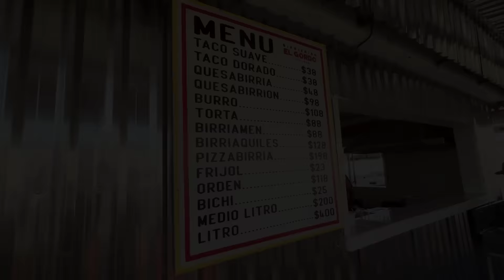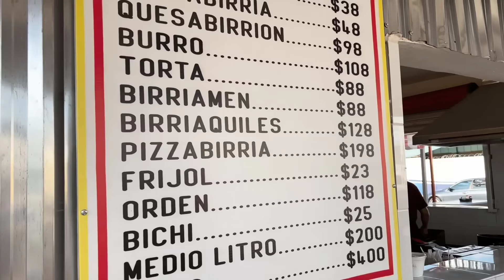La mejor pizza-birria que he probado🤤 /Esta mejor que la de Obregon?😱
Plebes nos jalamos a probar esta chulada que nos salió en TikTok y la verdad el sanador nos sorprendió 😍 les dejo la experiencia para que se antojen y se jalen a comprar 🙊

Estoy en Instagram como arturoromeroo.